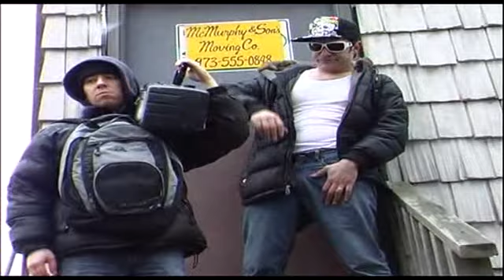This End Up - The Music Video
Featuring D-Roc & Peetch Phuzz
Directed by Brian Robinson & Dave LaRosa